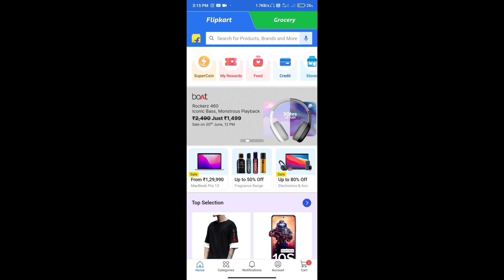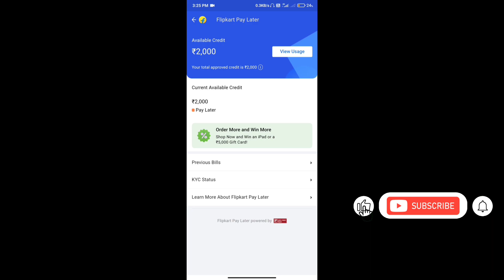Flipkart pay later activate kaise karen 2022। How to activate Flipkart pay later। flip#flipkart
Aap is video mein jaan jante Flipkart se kise bhi product ko buy karen aur payment 1 month bad karen।